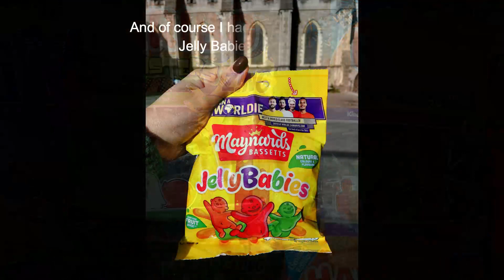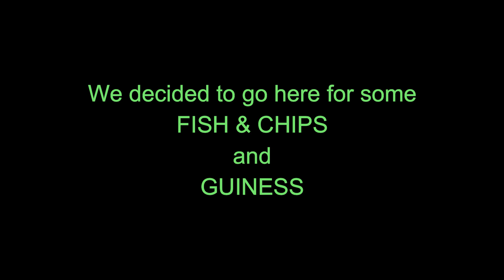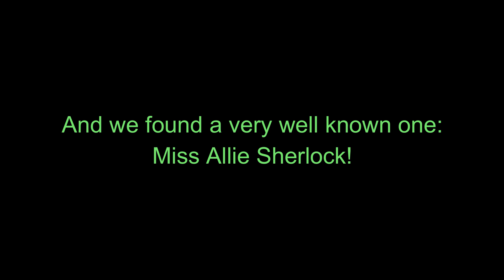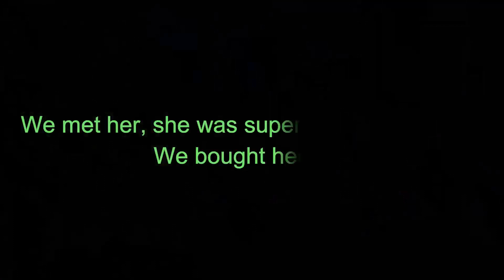Dublin Vlog 2022 | Sister's trip | Pub, Fish&Chips, Music, etc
Olá Pessoal!
Bem vindos de volta ao canal!
Neste vídeo mostro-vos o que se pode fazer em Dublin.
Espero que gostem e que retirem algumas ideias!
Não se esqueçam de comentar e partilhar os vossos itinerários de viagem ou ideias que possam ter!
 Deixem também um like no vídeo e subscrevam ao canal!
Também me podem seguir no instagram em @peoplesperson91
XOXO Carol

Hey guys!
In this video I show you what you can do in Dublin.
Hope you like it and get some ideas!
XOXO Carol